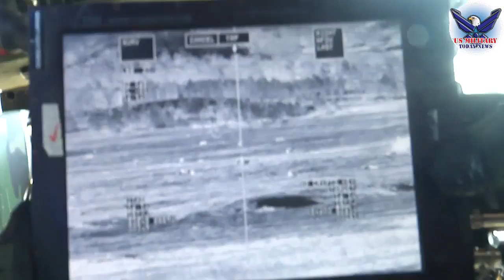Incredible U.S Army Powerfull Fire TOW-Javelin Missile System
US Military Today News:
The TOW missile system has been in service since 1970 and more than 700,000 TOW weapon systems were delivered to the US Army and allied military forces as of August 2019. Current production versions include TOW 2A (BGM-71E), which entered production in 1987 with over 118,000 missiles delivered. TOW 2B (BGM-71F) entered production in 1991 with more than 40,000 missiles delivered and is designed to complement rather than replace TOW 2A, TOW 2B Aero, and TOW 2A bunker buster (BGM-71H).